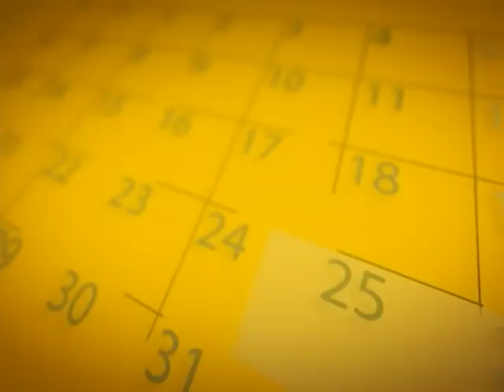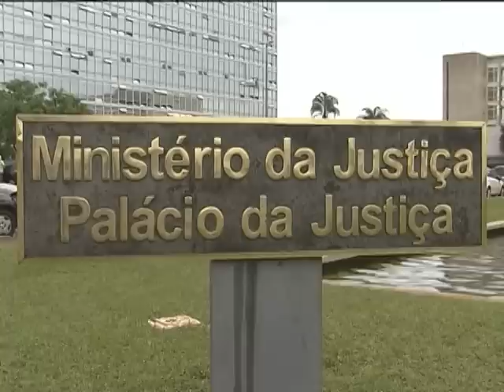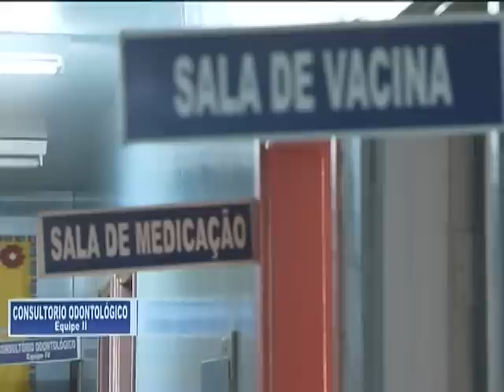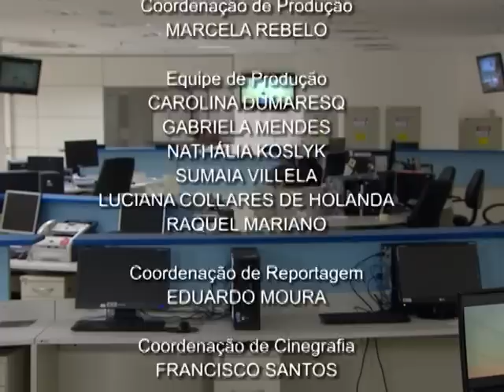NOTÍCIAS DA SEMANA - 10 de novembro